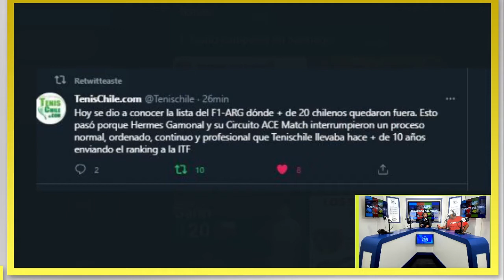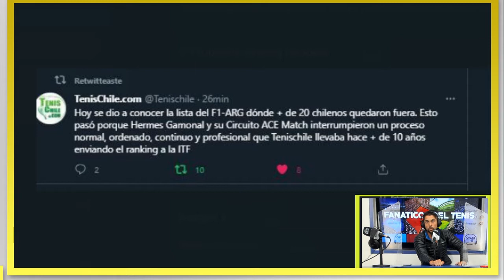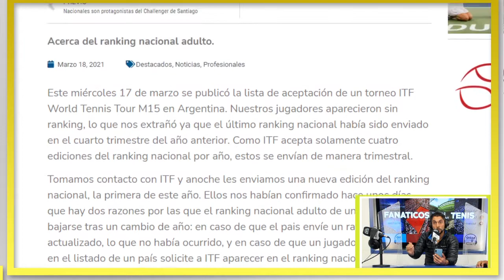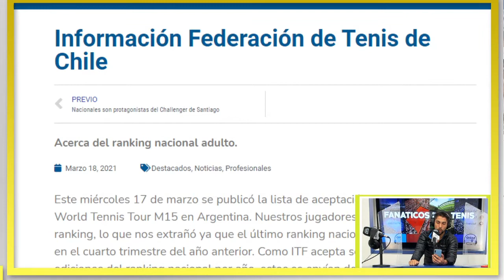¿Cambio tu percepción respecto a Cristian Garin después de que ganó el Chile Open?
¿Cambio tu percepción respecto a Cristian Garin después de que ganó el Chile Open? Fanaticos del tenis Cap 15